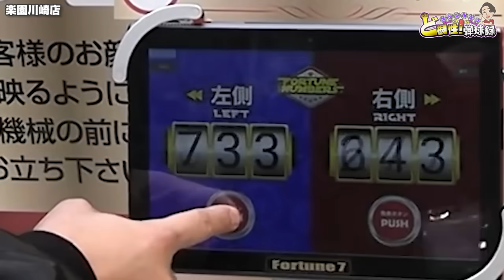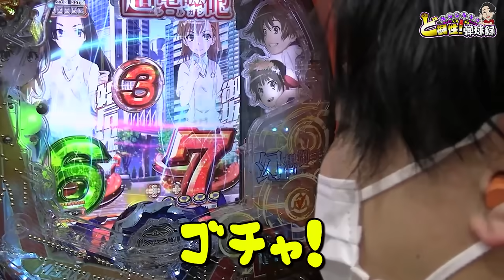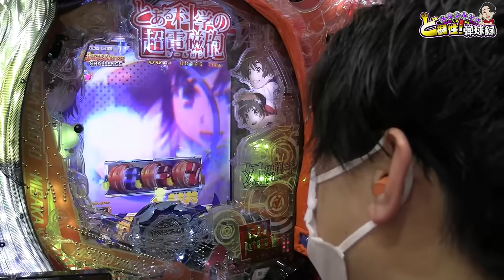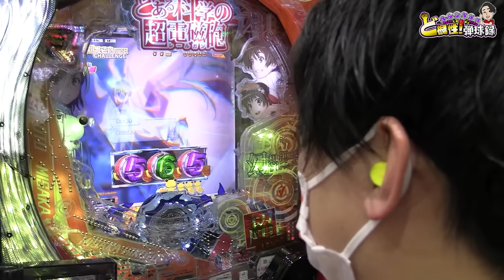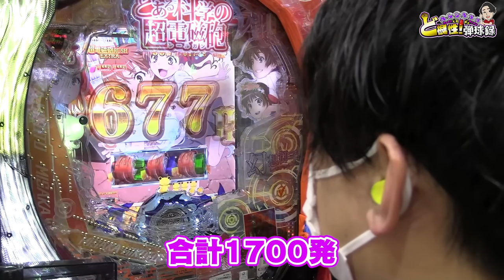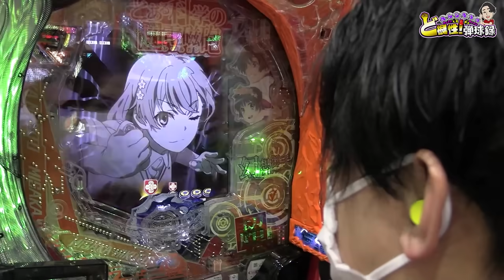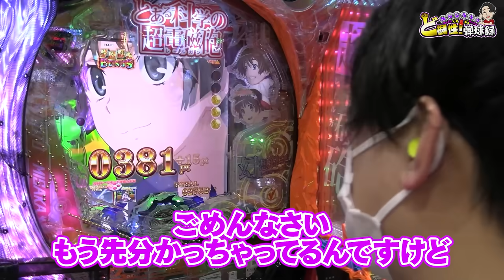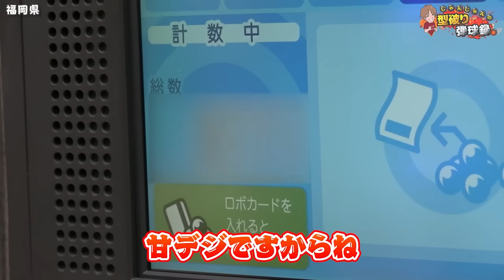【とある超電磁砲】1%のMAX降臨！？出玉と曲で脳を溶かせ！【れんじろうのど根性弾球録第73話】[パチンコ]れんじろう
この度は、EXTRA MISSIONの結果報告が遅くなり、申し訳ありませんでした。皆様の応援のお陰で、れんじろう、スタッフ共に精一杯に頑張ってこれました。

下記リンクの応募フォームに必要事項をご入力をよろしくお願いします。
※締め切りは、3月13日〜3月20日までとなります。

れんじろうのTwitterです！

皆さんがアニメを知ったきっかけは何でしょうか？

僕はSAOで完全に目覚めてしまいました…。